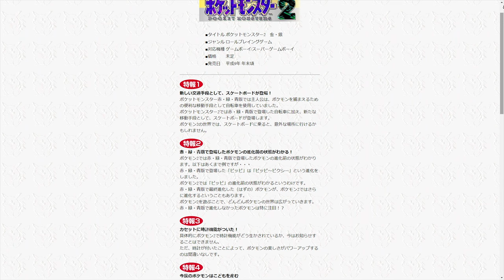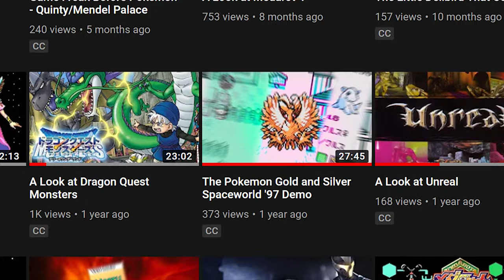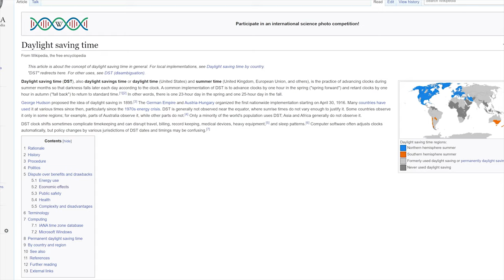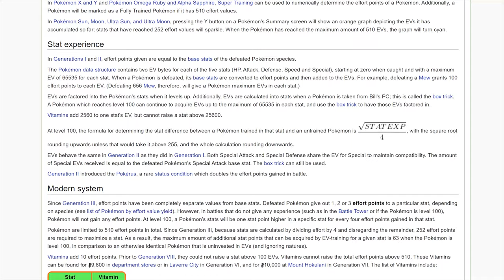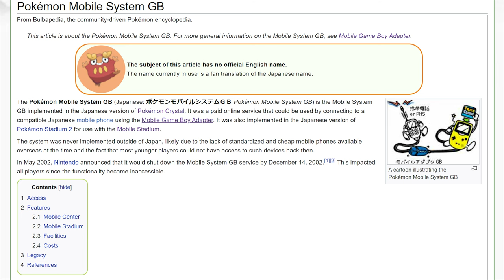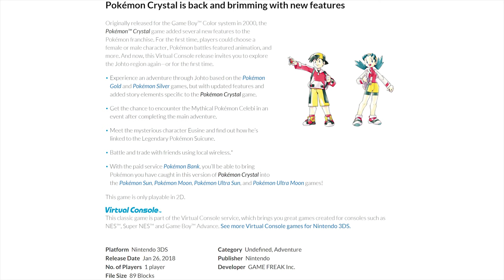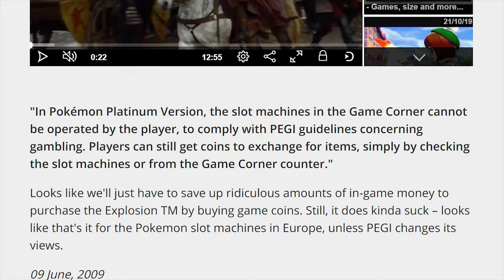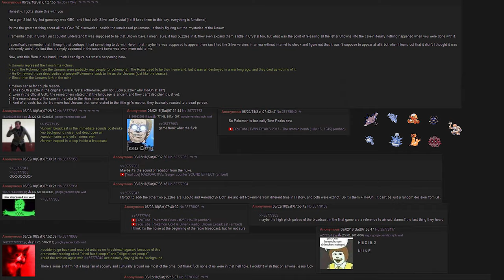Pokemon Gold, Silver and Crystal - 20th Anniversary Retrospective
Grown man jerks off 20 year old game for 38 minutes.

00:00 Introduction
03:32 The Story
05:38 The World of Gold and Silver
10:44 The Gameplay
16:08 The less perfect parts
20:46 Crystal Version
24:02 Hype Unbound
25:11 Remakes with Heart and Soul
33:31 Feelings I can't Explain
36:57 Final Thoughts